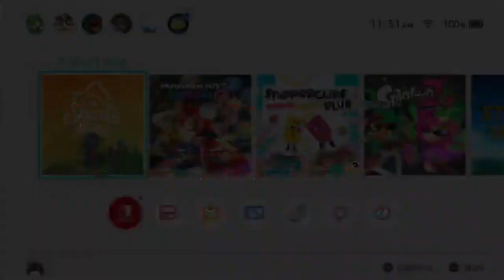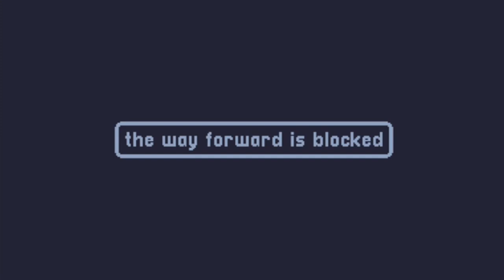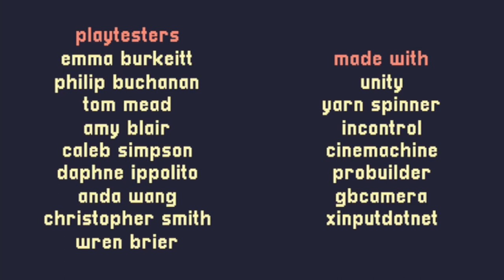A Short Hike Uncommentated Footage #1